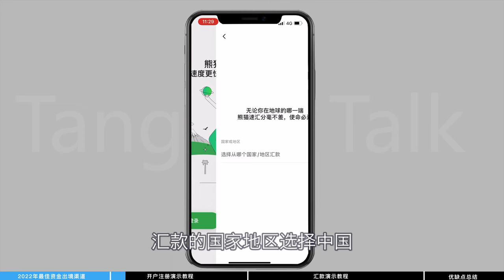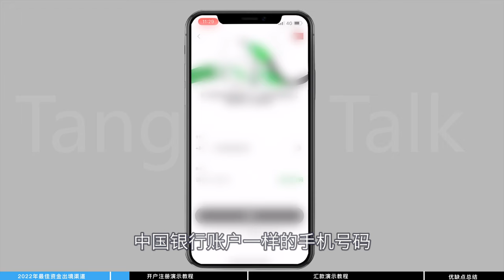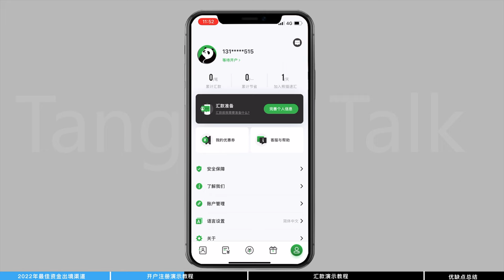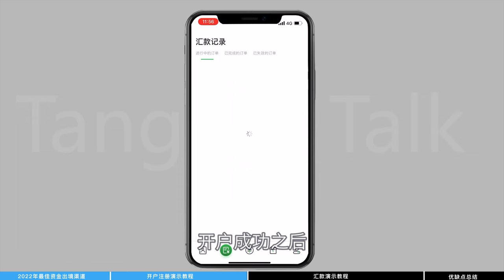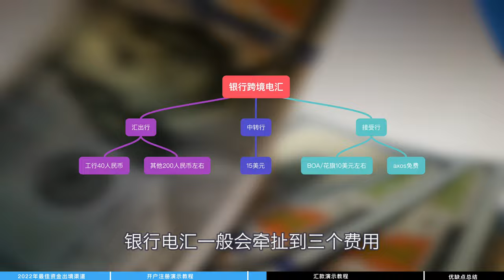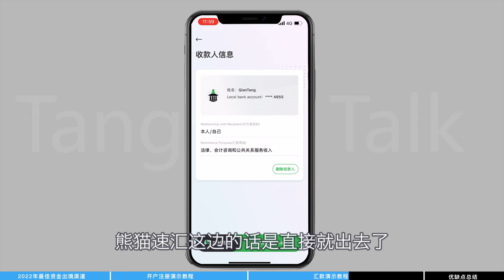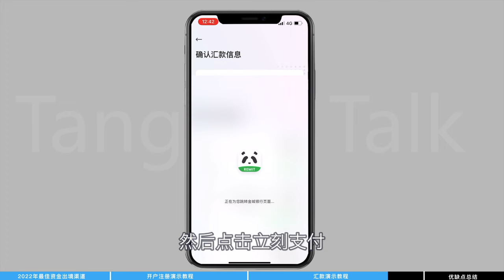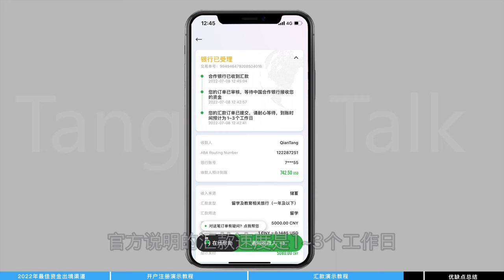2023年最佳资金出境渠道，合理规避外汇额度限制，比银行电汇更快更便宜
🎬  视频概览：
0:00  2022年最佳资金出境渠道
2:29  注册开户演示教程
5:41  跨境汇款演示教程
9:31  优缺点总结